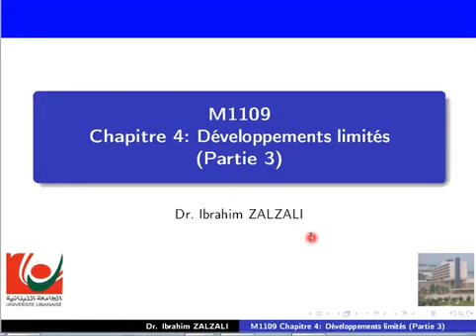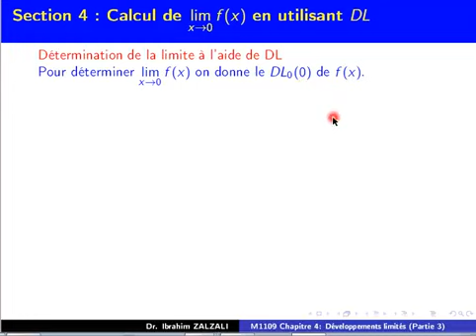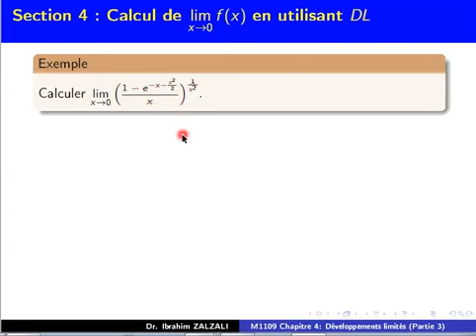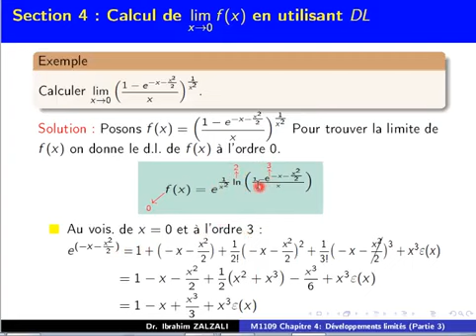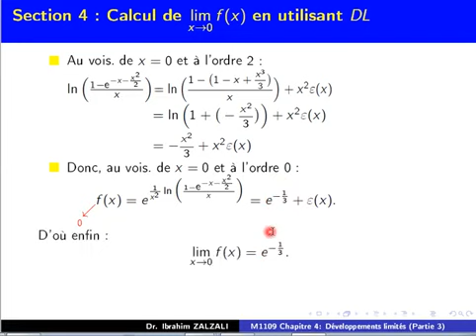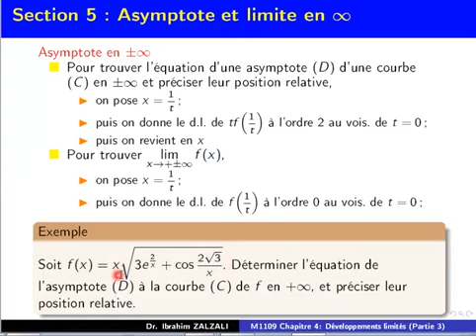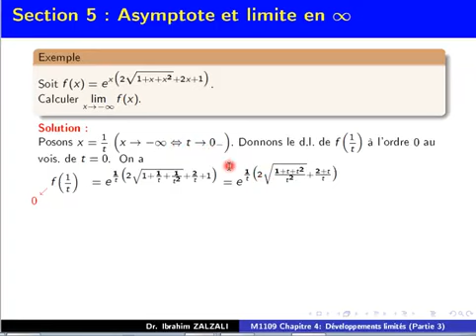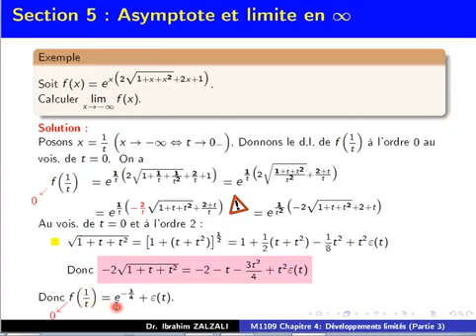M1109-chapitre 4 partie 3